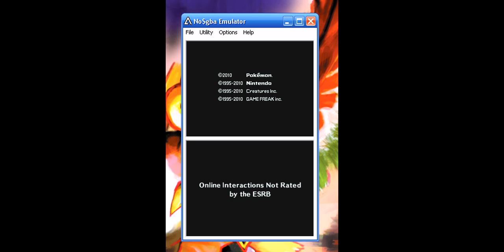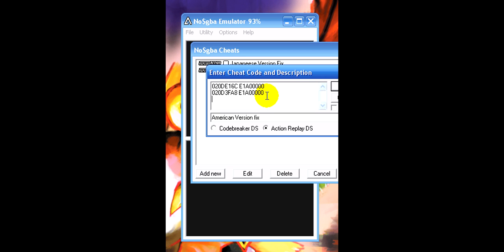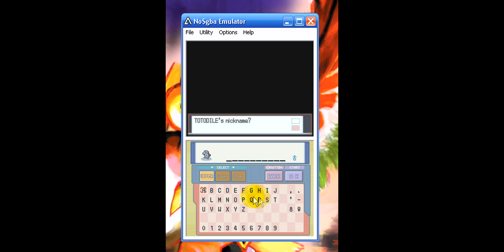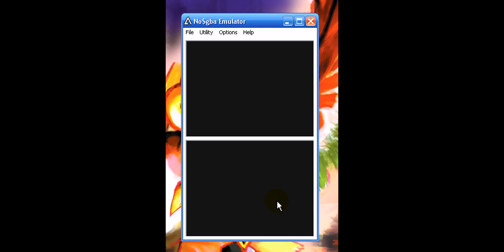Pokémon Heart Gold Gameplay ENGLISH [REAL GAME] American Version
Gameplay by Bhamill638. Real game not translation. American Version released today. European Version release date 26th march. Also contains the fix code to get the American Version working with no cash gba to fix the black screen of death. Code is:        020DE16C E1A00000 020D3FA8 E1A00000. make use of this code because it makes Pokémon Heart Gold and Soul Silver work on no$gba